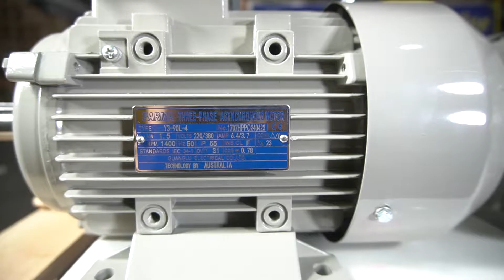1.5kw 2HP 4 Pole đấu điện motor 3 pha Parma, đo ampe chưa tải, MinhMotor 0901460163